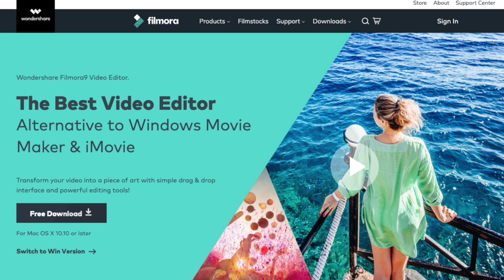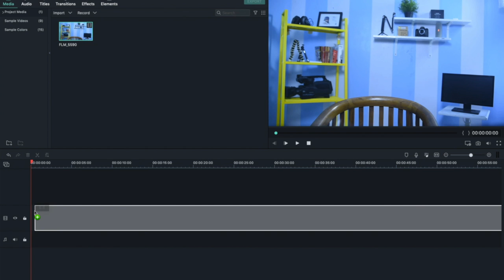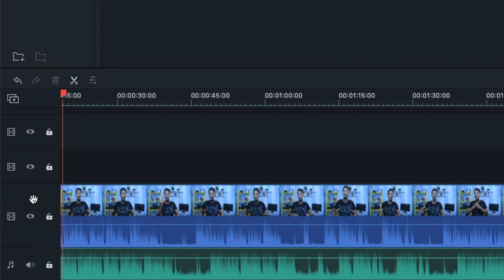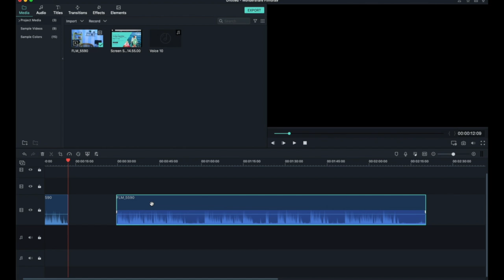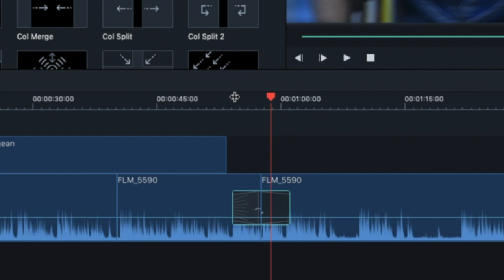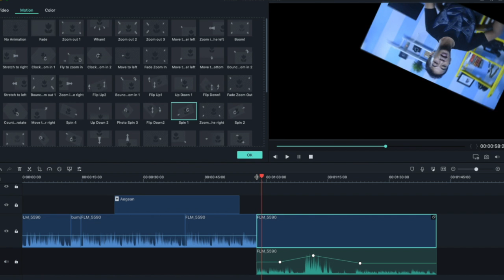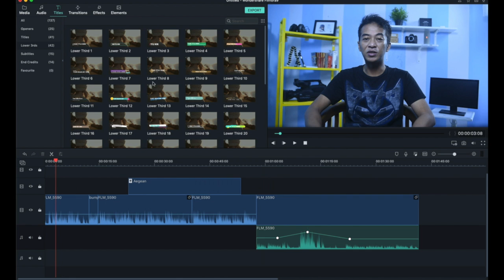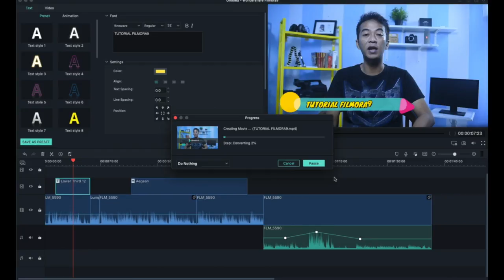Cara Edit Video untuk Channel Youtube - Filmora9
Salah satu cara edit video untuk channel youtube adalah dengan menggunakan Filmora9 dari Wondershare. Software editing ini ringan dan mudah digunakan. Tutorial edit video untuk pemula ini cocok untuk Youtubers.